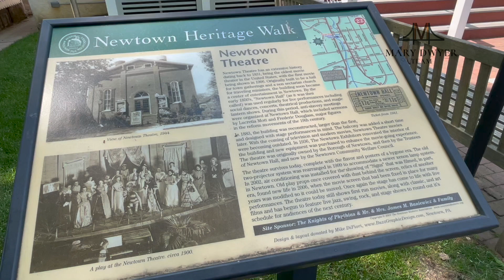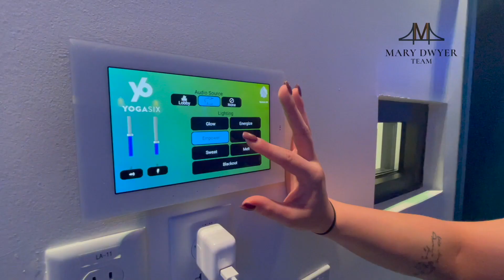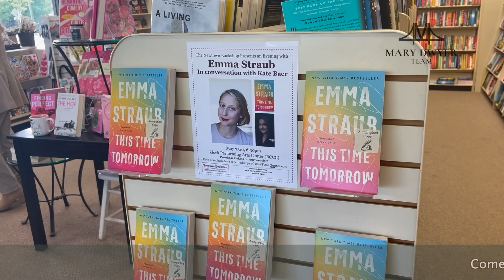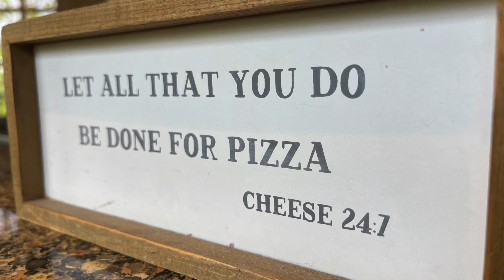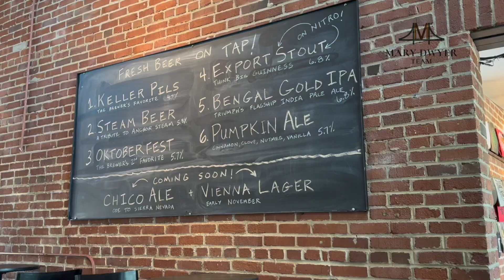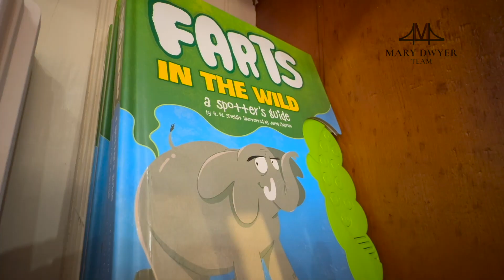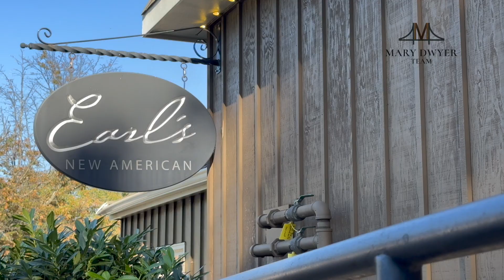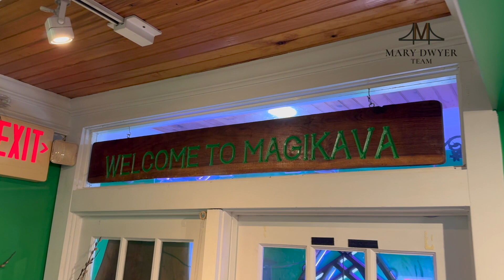MDT Compilation Video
This is a compilation of the first twelve segments of the Mary Dwyer Team's "Around Town" video series.  Enjoy!